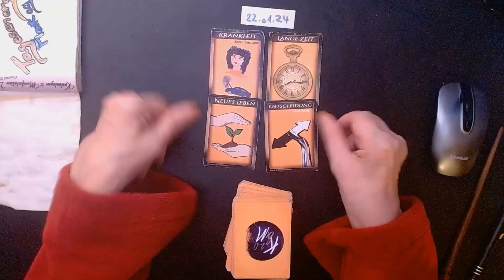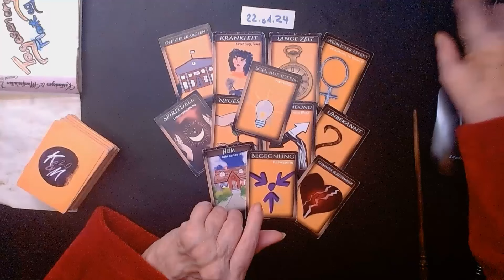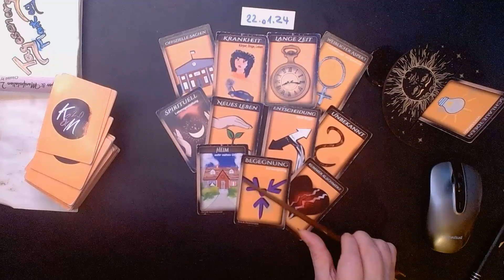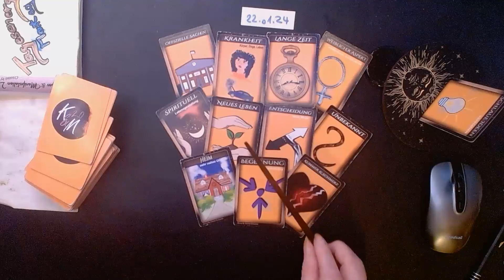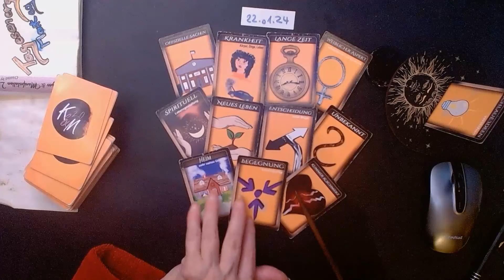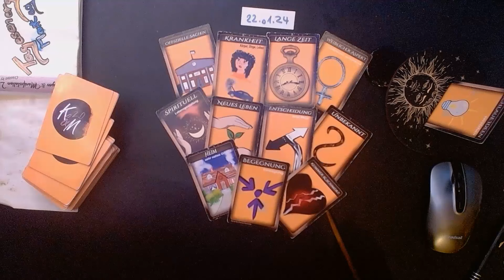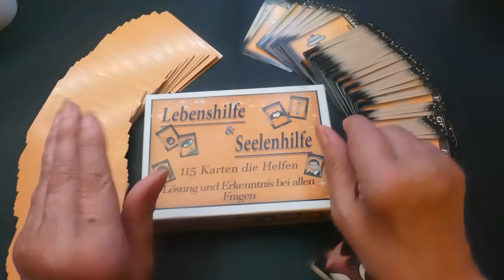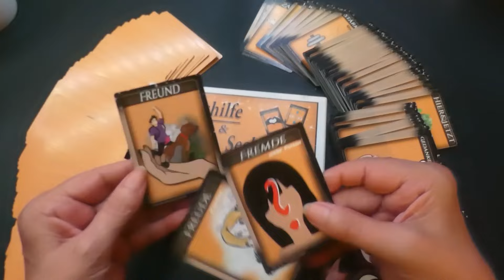22.01.2024 Tagesorakel Tagesenergieenergie Tageskarten